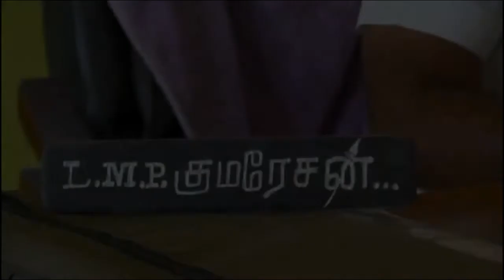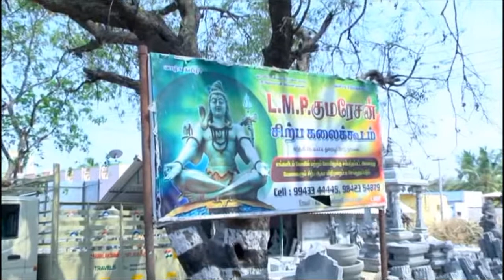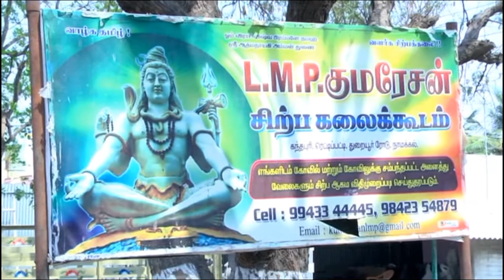LMP Stone Sculpture Namakkal - Tamil Nadu Stone Sculpture - Tamil Nadu Stone Art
LMP Sculpture Namakkal. We are experts in stone sculpture. We are doing ths art work hrough our generations. We do all over Tamil Nadu and India.